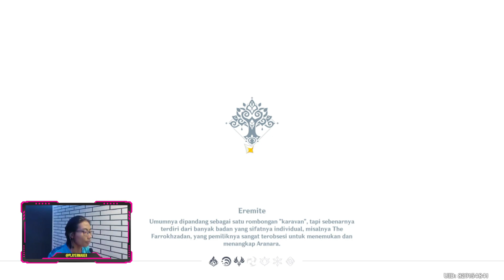DAY 3 - Event Merekah kali Kedua ( PART 2 ) || GENSHIN IMPACT V3.4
Selalu support channel ini biar makin berkembang kedepannya  :D